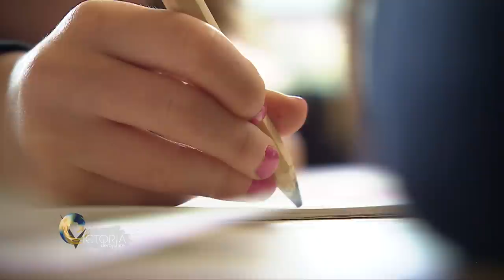Transgender at 6 (Lily): 'If I had to live as a boy I'd be really upset' - Victoria Derbyshire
'Lily', 6, was born a boy, but is now living as a girl. In a rare interview, she told Victoria Derbyshire what it was like to feel like SHEhad been born in the wrong body.  It is a medical condition known as gender dysphoria or gender variance. "When did I decide I was definitely a girl? Well my whole life really," Lily said.
Victoria Derbyshire has been speaking to two of the youngest transgender children in the UK – with permission from their parents and with the support of the children's schools. Medical experts were also consulted.